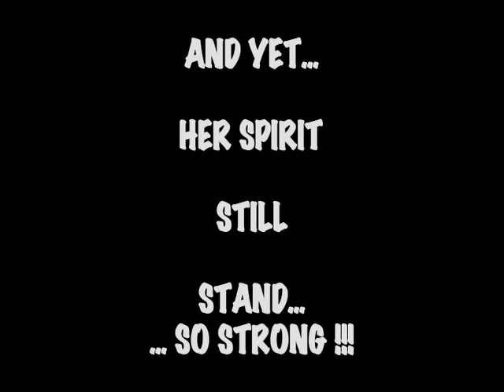MIma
I saw clips on Utube about  this dog. I Edit this number to try to do something... I want to pass the word so that it never happens again...On March 26, 2010, Mima was found with her legs butchered apparently over an old conflict between neighbors. Only a monster is capable of this heinous act!! Currently, there are no laws against Animal Cruelty in Bulgaria. Please show your support and invite others-- demand justice for Mima and all other defenseless
animals abused and tortured in Bulgaria. We also have to show we are not going away until this happens.